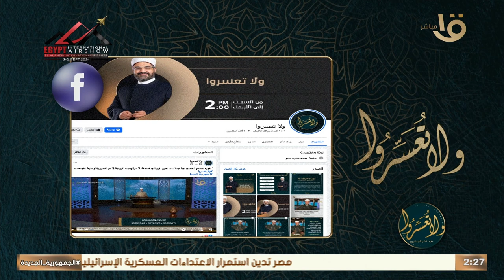ولا تعسروا | توافق وسعادة " التنمر الزواجي" مع د. عمرو الورداني حلقة 1-9-2024